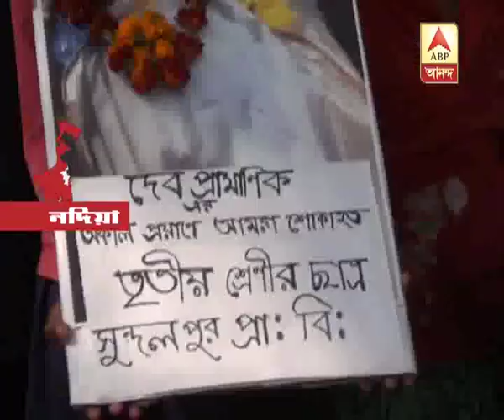Murshidabad Bus Accident: An account of casualties